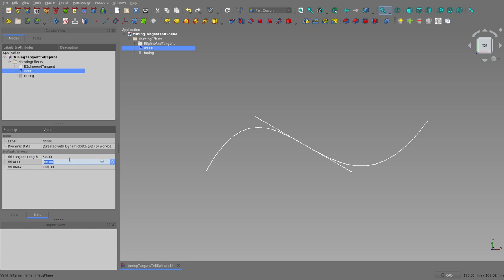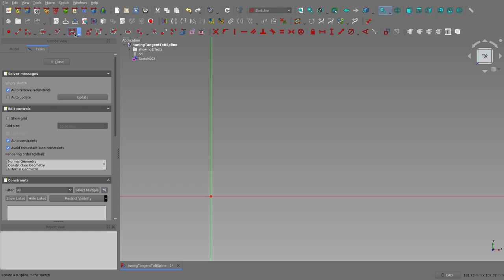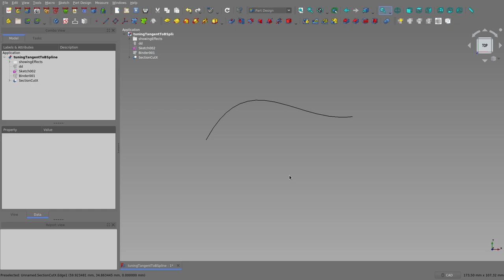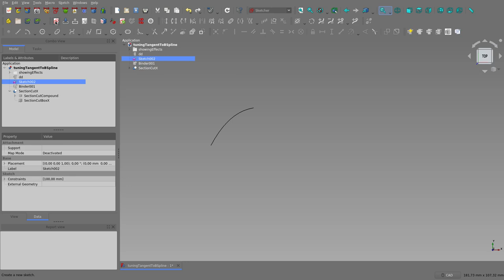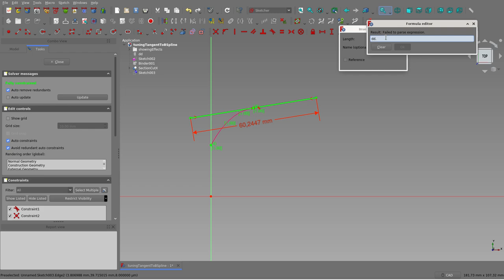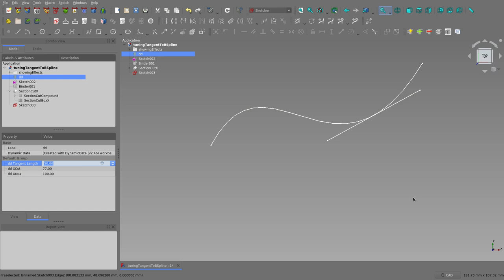FreeCAD: Tuning Tangent to BSpline (EV)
In this video a way of drawing a tangent to a B-Spline is shown.